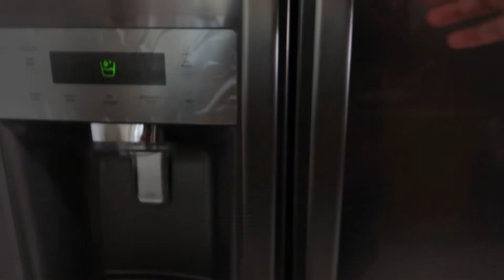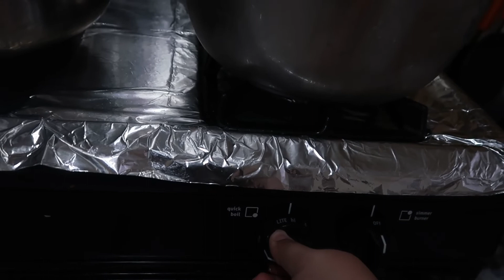les comparto mi receta..la birria de res mas sabrosa de este mundo!